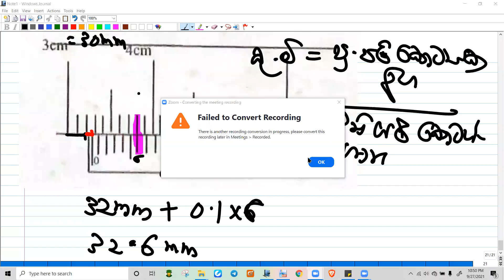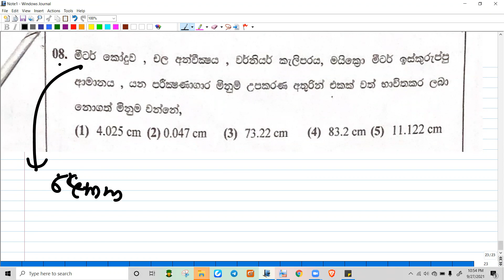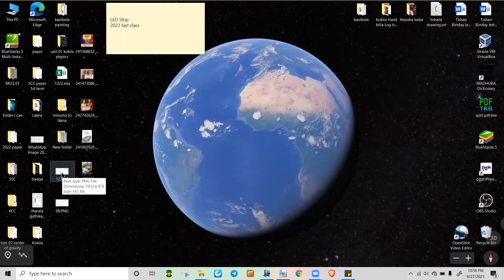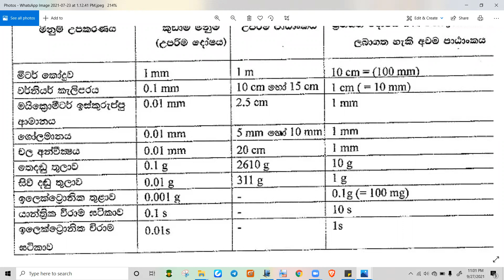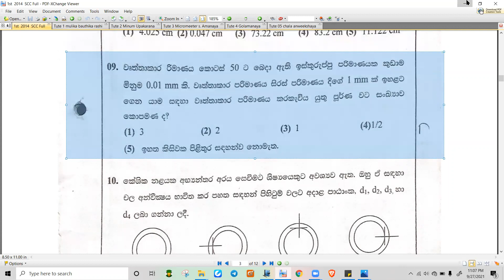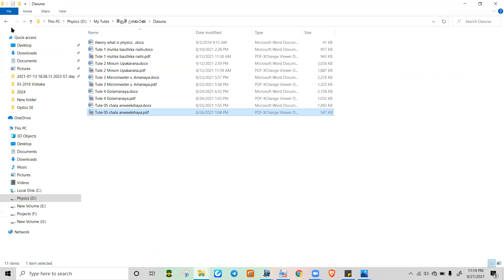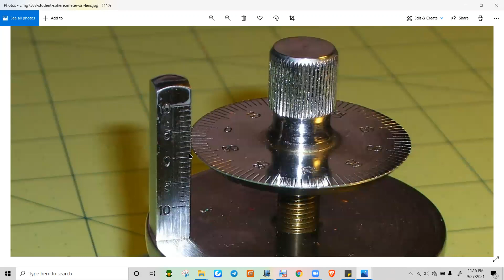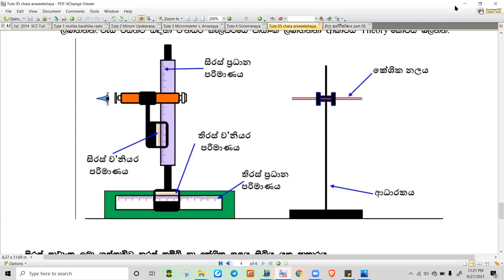Sivali Central College Ratnapura 2014 1st term MCQ P04